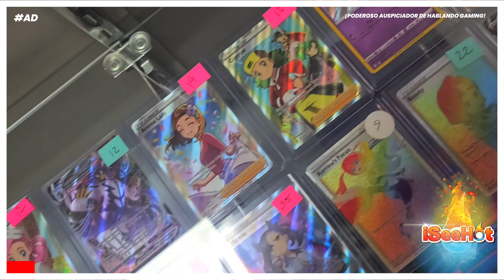Final Fantasy 7 remake va pa' el Nintendo Switch 2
Hay rumores del poder grafico de la próxima consola de Nintendo y nos esta gustando. Otra cosa que nos gusta es nuestro auspiciador de este tema, @iSeeHotPR.